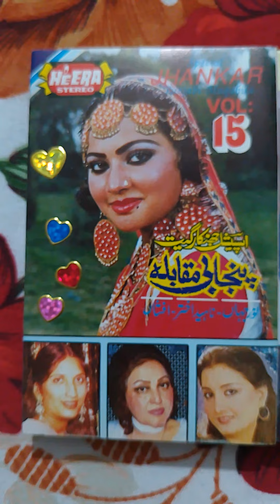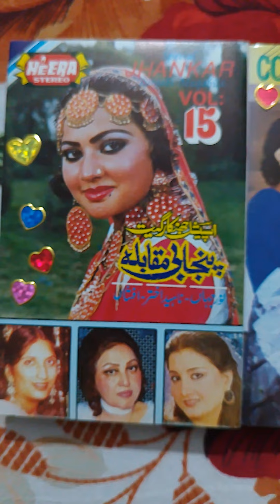Audio Cassettes Of Pakistani Urdu and Punjabi Filmi Songs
Pakistani Urdu and Punjabi Filmi Songs